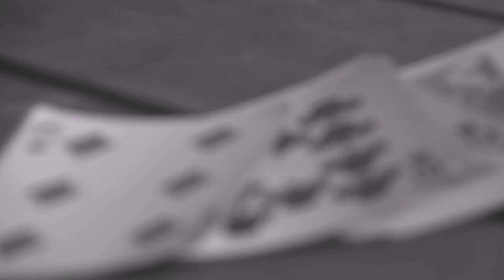Cartas Na Mesa video Clipe ProNpr Rap da Bahia#hiphop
.Memoria do Grupo ProNpr Rap da Bahia Salvador
 vídeo clipe criado em 25‎ de ‎junho‎ de ‎2013
Membros:
Maine
.SM
.Gambit Rotten
.Sanraizin
.Eduardo back froid
.Yuki
.New Boss